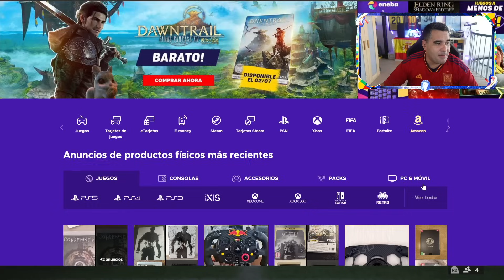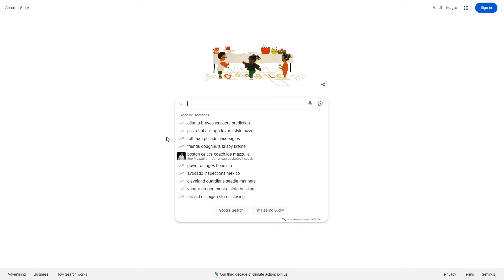BATALLAS DE LA EUROCOPA ESPAÑA VS ALEMANIA !!! PREDICCIÓN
1.Camisa Gratis: Debe escribir la talla y el enlace de la camiseta gratuita que desea en la pantalla de pago
2.Camisetas gratis - No compatible: Personalización, PATCH, Camisetas retro
3.Las camisetas con precios especiales no están incluidas en la promoción.